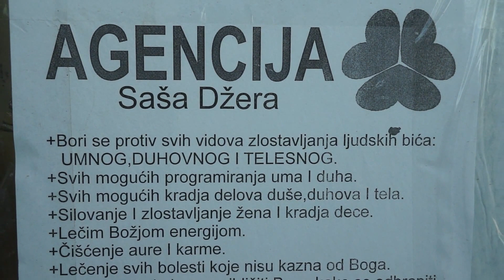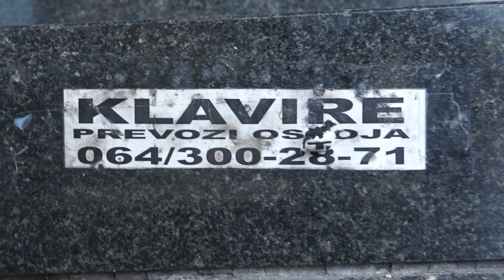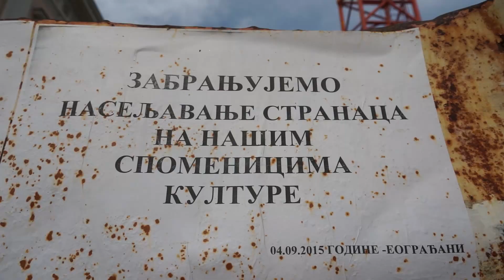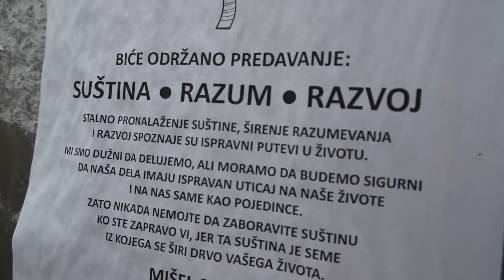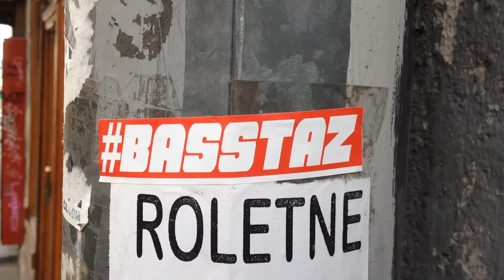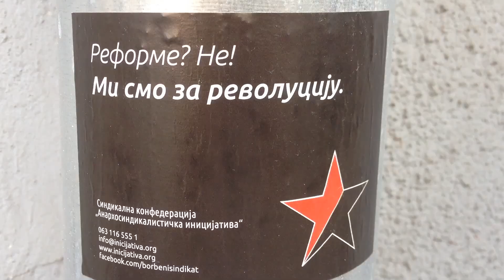Marka Žvaka - Presek stanja na ulicama za jesen/zimu 2015/16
Razbijam sve magije, sva programiranja i blokade. Lečim bolesti koje nisu kazna od Boga. Meni ne pokušavajte zlo da radite jer 1000 puta ću vam gore vratiti i uraditi.
Šta narod narodu poručuje? Šta se oglašava, obznanjuje, lepi, krije, kazuje. Ko tvrdi, ko obmanjuje. Nema politike, ima +, ima Kosmeta. Saznajte kako da nepovoljne okolnosti pretvorite u povoljne, gde možete da sa vozačkom dozvolom uzmete časove sigurnosti i još mnogo mnogo toga! Npr tel: klavire prevozi Ostoja!